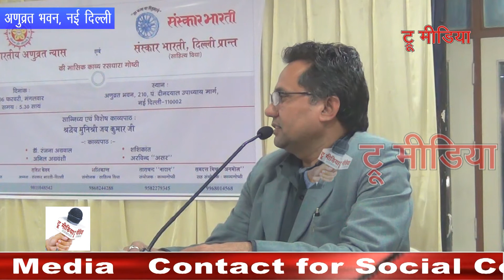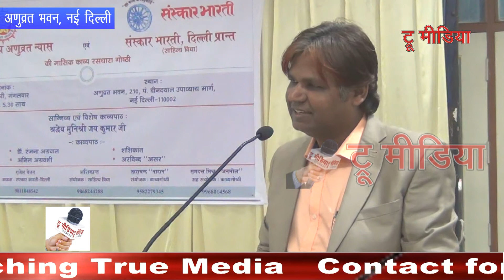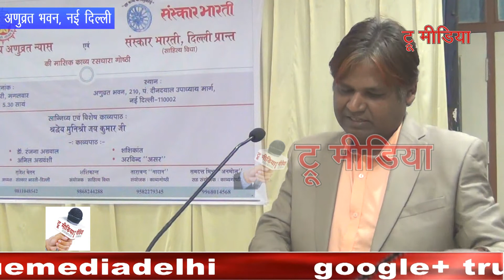kavi Arvind Asar अरविन्द असर -प्यार देते रहे प्यार लेते रहे | Sanskar bharti | kavi sammelan 2018